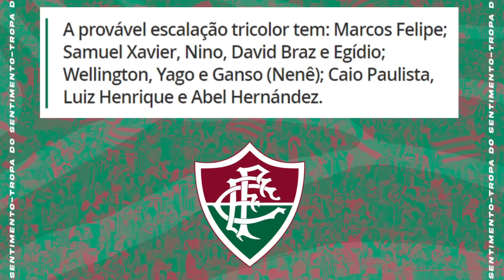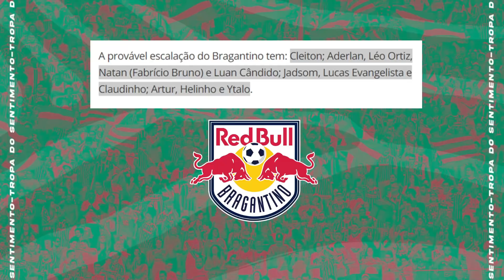TIME DO FLUMINENSE TERÁ MUITAS MUDANÇAS PARA ENFRENTAR O BRAGANTINO COM DIREITO A ESTRÉIA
Baixe aqui o App OneFootball totalmente GRÁTIS

Seja bem vindo ao canal Sentimento Tricolor, aqui é a casa do torcedor do Fluminense.